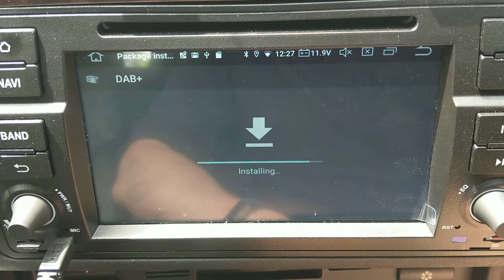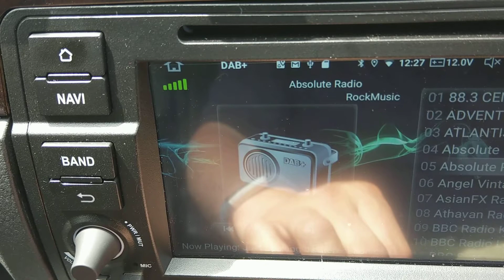DAB software 3